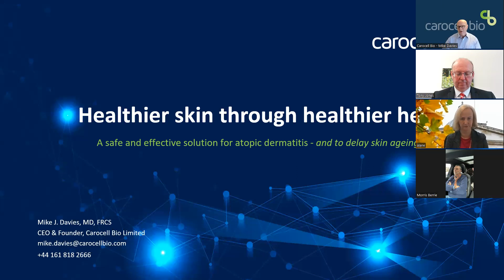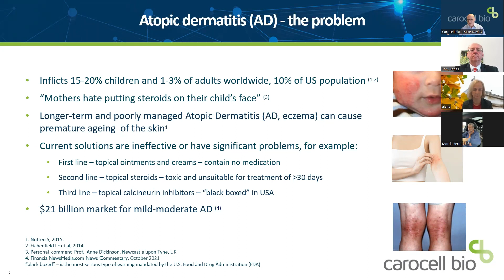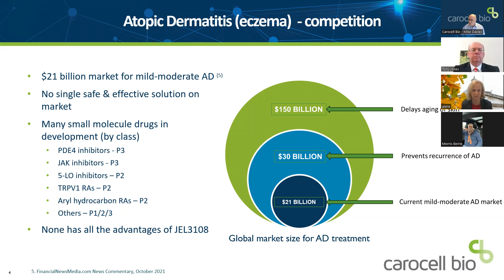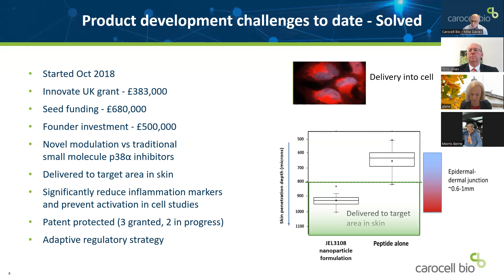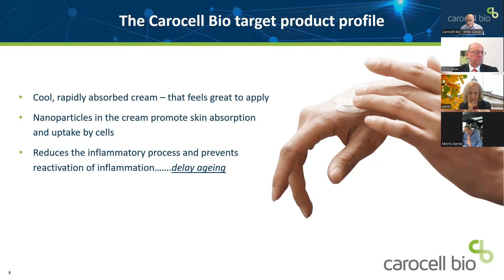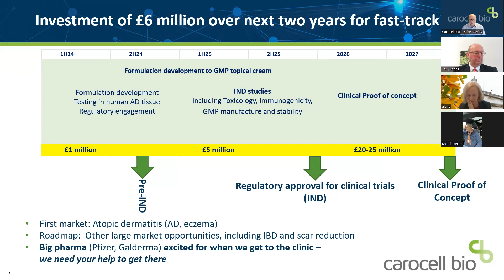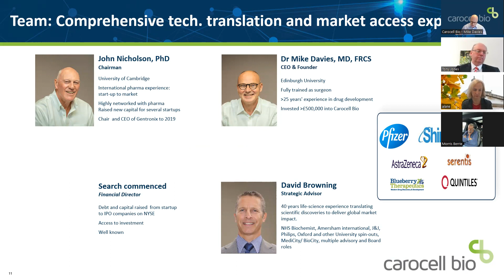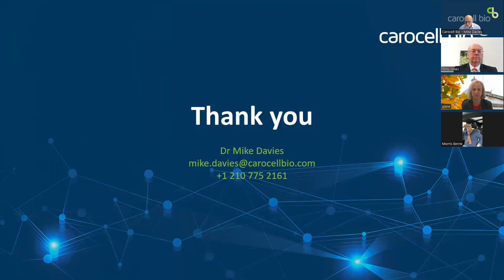Genesis 2023: Does the Early-stage Biotech Funding Landscape in the UK Need Disrupting?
Tony Jones, One Nucleus
Mike Davies, CEO, Carocell Bio
Anne Lane, CEO, UCL Business
Morris Berrie, Director, TECH INVESTOR